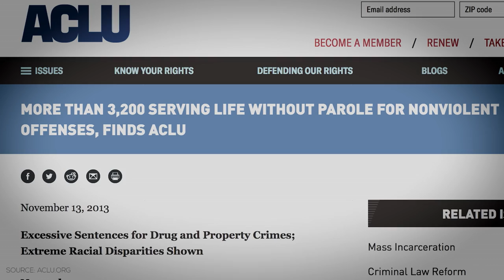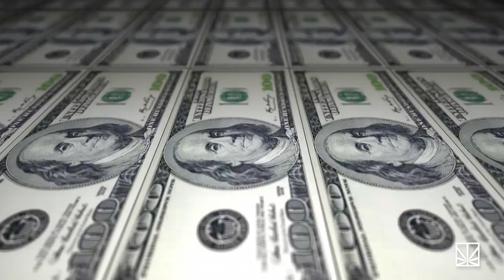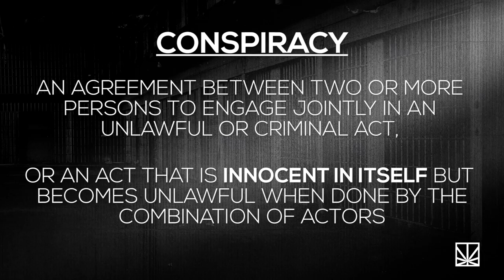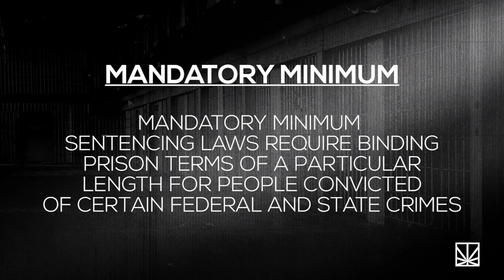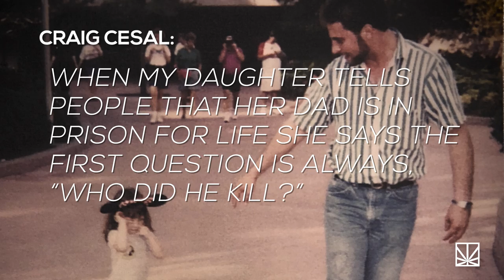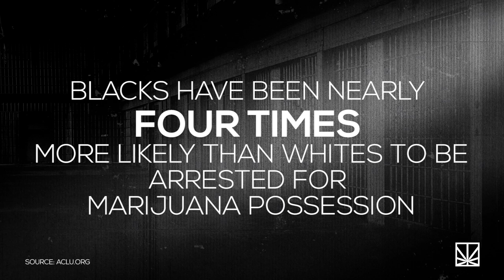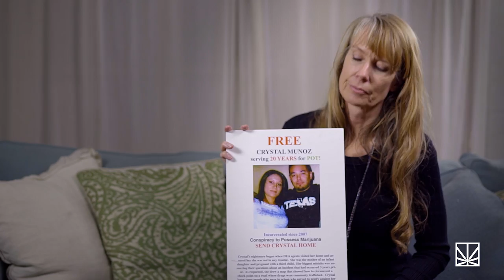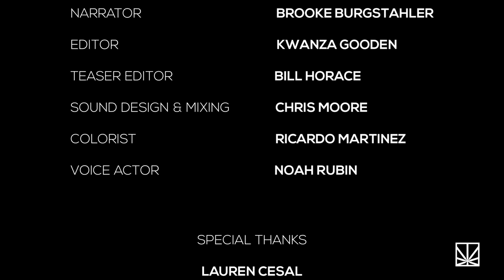Exploited & Behind Bars: Meet the Prisoners of Prohibition | SERIES PREMIERE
While it may seem unbelievable given the groundswell of support for legal cannabis in the United States over recent years, there are still individuals serving life sentences in prison just for dealing pot. As states like California and cities such as Seattle move to wipe criminal records of convictions for cannabis in the era of legal marijuana, U.S. federal law remains woefully stuck in the past — incarcerating otherwise law-abiding citizens for activities now considered legitimate business in 29 states and the nation’s capital.

In the first episode of MERRY JANE’s new four-part docuseries Prisoners of Prohibition, we meet lawyers, activists, and family members fighting for the freedom of nonviolent marijuana offenders; discover how conspiracy law has been used to convict and deliver harsh sentences to low-level players in trafficking cases, rather than the kingpins truly responsible; and learn why these prisoners are so deserving of legal forgiveness for their cannabis “crimes,” now that most Americans don’t even consider their acts to be criminal. Tune in and see what you can do to help these individuals return to the lives they left behind.

Check out the episode above, then head to MERRY JANE to take action now